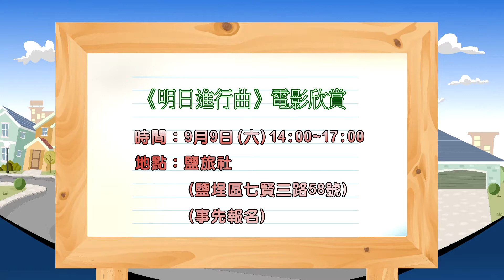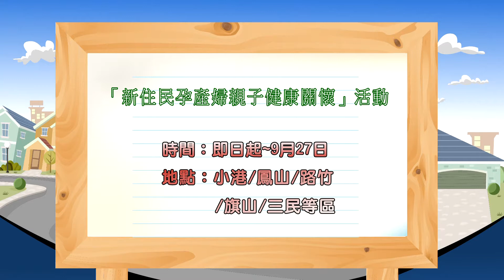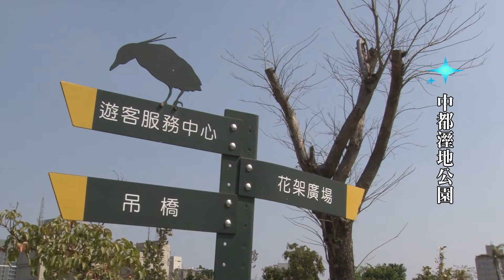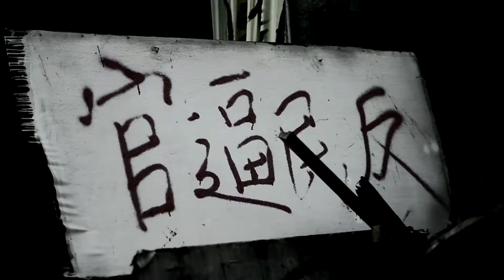1060825【社區好心聞】TKTV高雄都會台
1種好樹提升存活率 綠化減碳救地球
2水電焊雕社團 從國中培養專業能力
3輕軌試營運反應良好 收費擬11月啟動
4為期一個月 2017魔法城市瘋藝夏閉幕
5草本蚊香造型多樣 仁昌里長輩歡喜製作
6街頭傳唱日本演歌 街頭藝人送愛植物人
7戀戀蚵仔寮小旅行 品嚐豆花及魚簍DI
8騎車走路滑手機 小心吃上千元罰單